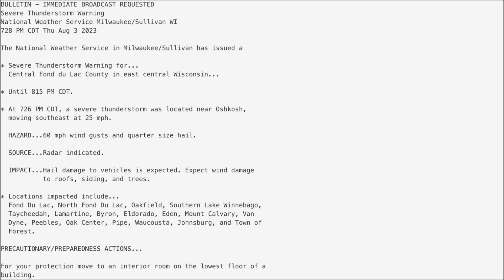Severe Thunderstorm Warning #4 - 08/03/23 (EAS #2,832)